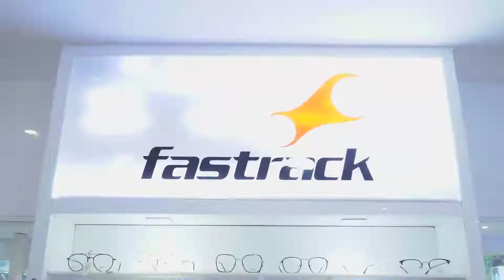MAcare Vision Plus Vadanappally,Valapad,Kattoor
മാകെയർ വിഷൻപ്ലസ് നാളെ മുതൽ വാടാനപ്പള്ളിയിലും, കണ്ണടകൾക്ക് 30% വരെ ഡിസ്കൗണ്ട്, 4000 രൂപയ്ക്ക് മുകളിൽ പർച്ചേസ് ചെയ്യുന്നവർക്ക് ഒരു സൺഗ്ലാസ് സൗജന്യം കൂടാതെ നിരവധി ഓഫറുകളുമായി മാകെയർ വിഷൻ പ്ലസ്.

MAcare Vision Plus, High School Junction, Valapad, Vadanapally, Kattoor
𝐁𝐨𝐨𝐤 𝐘𝐨𝐮𝐫 𝐀𝐩𝐩𝐨𝐢𝐧𝐭𝐦𝐞𝐧𝐭𝐬 𝐍𝐨𝐰:👇